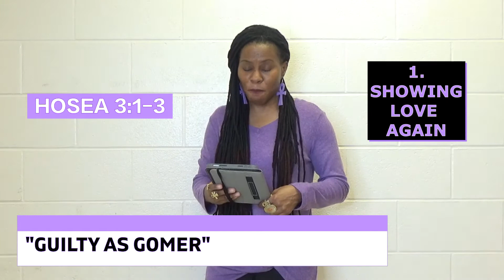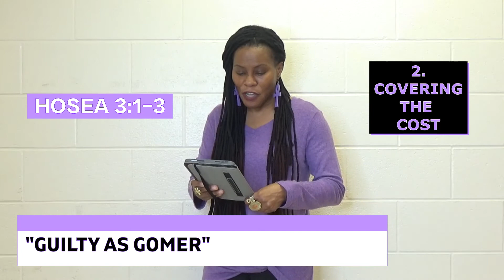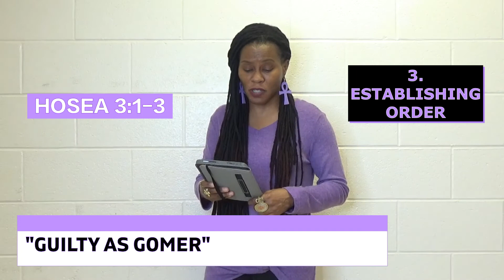Dr. Telika McCoy teaching, "Guilty as Gomer" for Mt. Peace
drtelikamccoy 3/26/2022